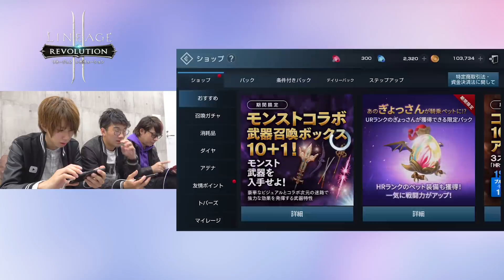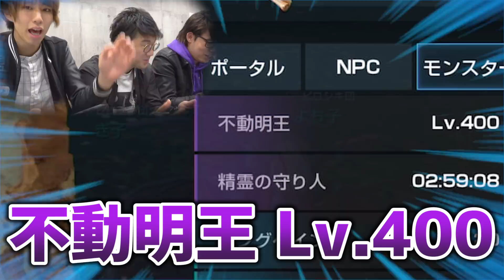このキャラ...モンストにいなかったっけ？！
◆StoreURL
・App Store

"XFLAG"、"モンスターストライク"、"モンスト"、は、株式会社ミクシィの商標または登録商標です。